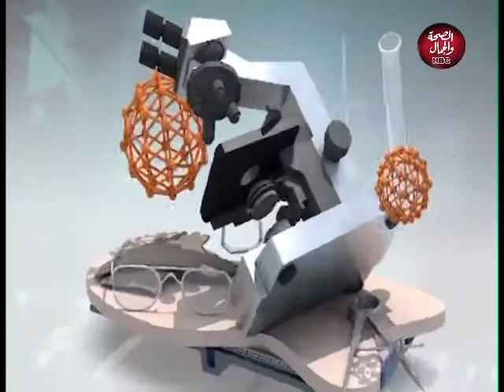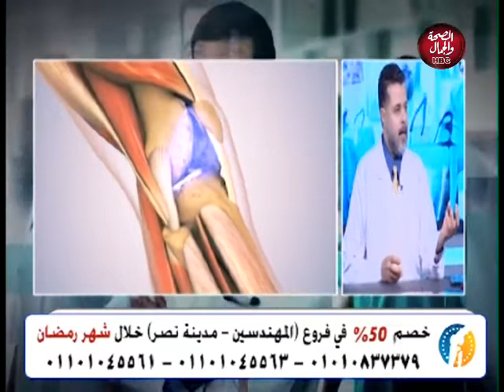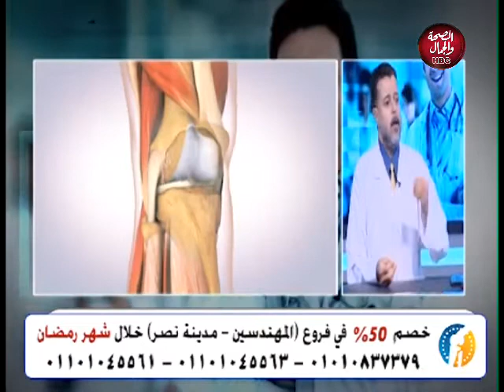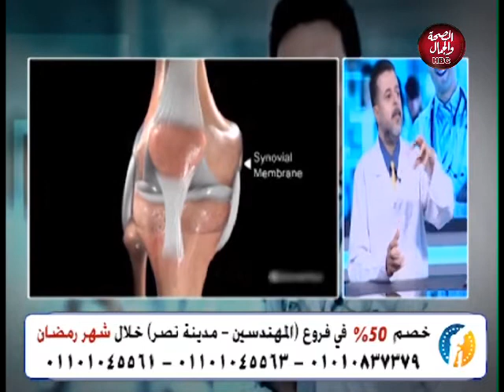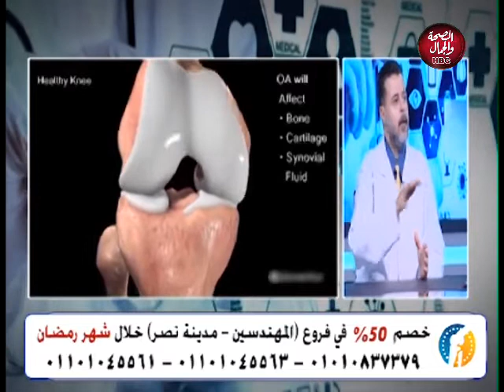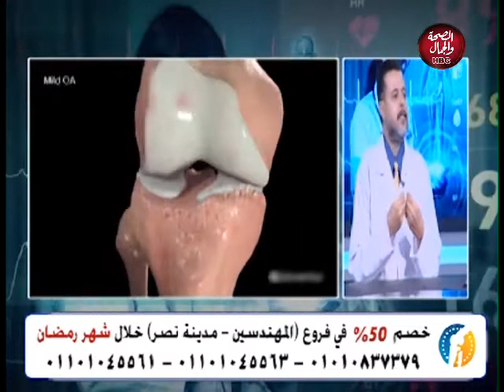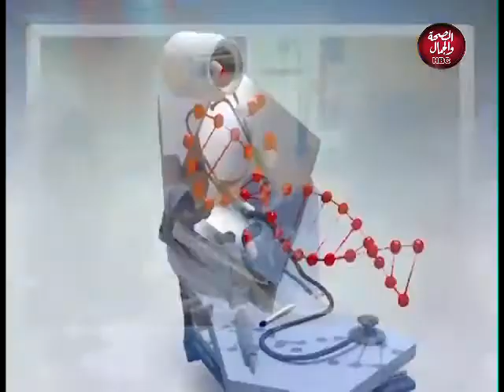مشكلات والأم العمود الفقري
تقديم : احمد الشاعر
وفي ضيافته: د٫سامي قنديل استشاري اول علاج الألم وحقن البلازمة

قناة_الصحة_والجمال# برامجنا